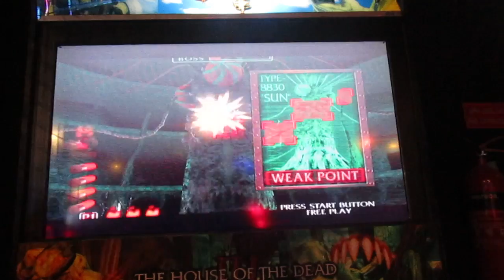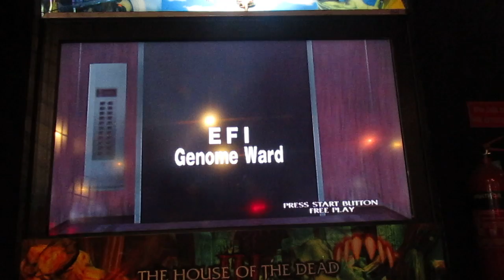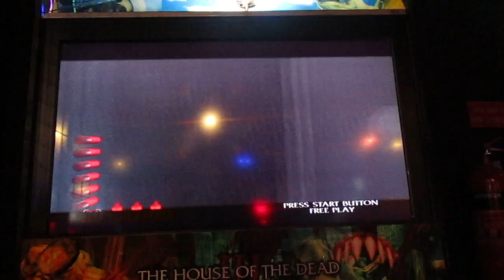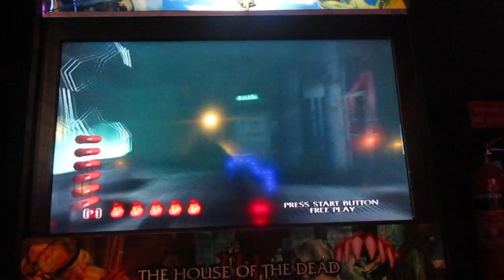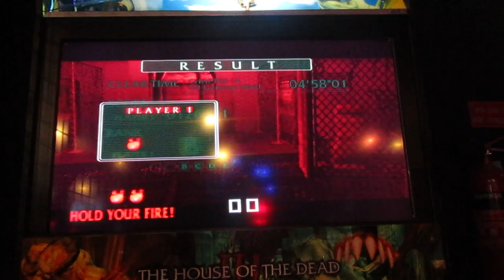The house of the dead 3 (long gun 1st try) Stage 3, 4 (old video) high score in cabinet